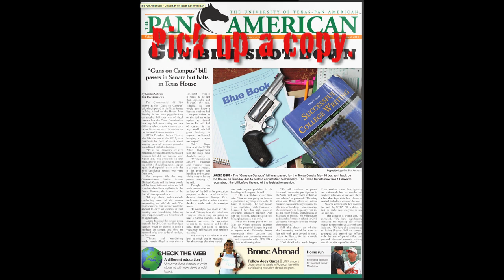Pan American Walk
Reporters Larissa Garza and Pamela Morales ask students if they know the administrators at UTPA.